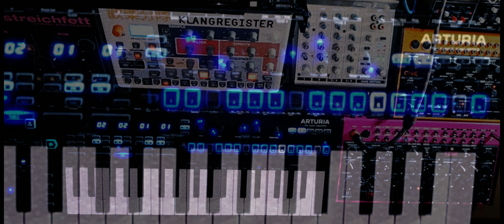KLANGREGISTER - Uninsulated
Hardware